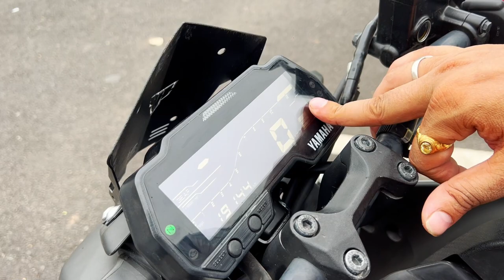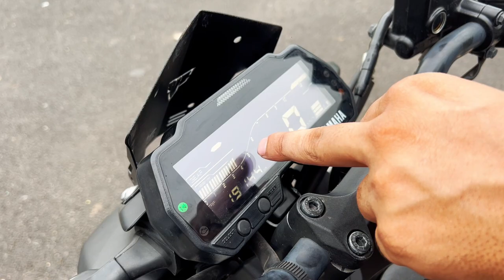YAMAHA MT15 FULL REVIEW TELUGU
Hi guys, this is my first bike review video about Yamaha MT15 v2.0. Most of the video has original voice and little voiceover is down there itself by recording the live review using a phone. As this will be new start I hope everyone supports me as always you guys have done till now. Entering into the new world of riding machines, it’s been an honour to show you guys that what and how everyone tries to know before owning a bike. Hope this helps some of our viewers and let them take decision for having MT15.

For recent Bike playlist and Bikes related content
kindly check My playlist Bikers life in the channel